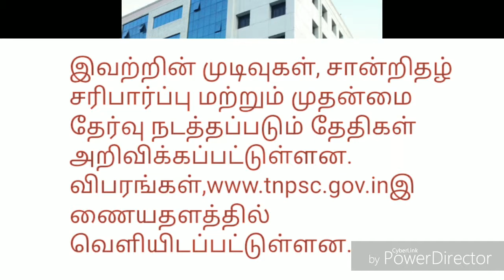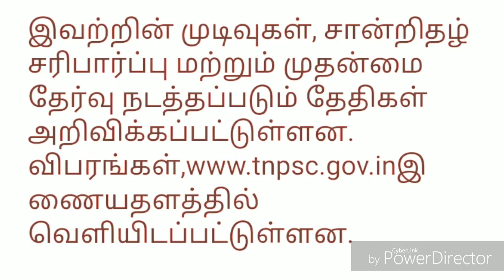TNPSC 5 தேர்விற்கான ரிசல்ட் அறிவிப்பு